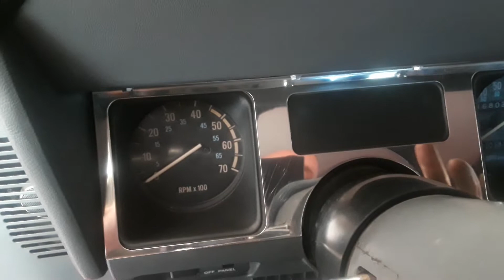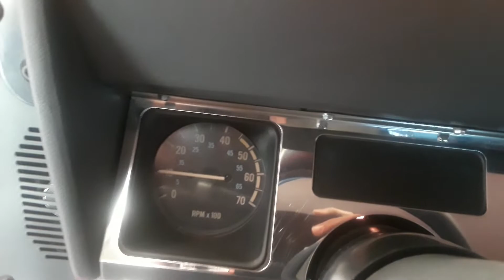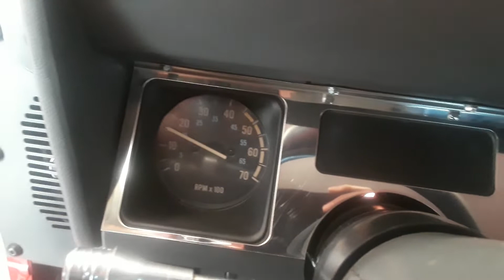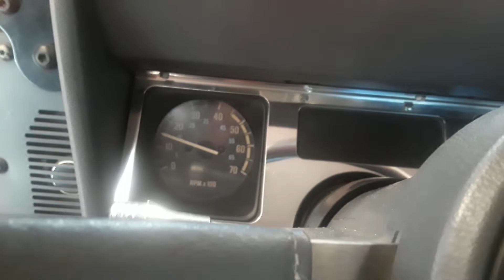Cold start 89 Jeep Wrangler (carburetor warm up)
Just trying to get it to idle decent upon cold starts. Before it would shake like mad at around 400 rpm's until  the choke started to open. Seemed to me the electrict choke coil was adjusted to tight. I adjusted it so there was less tension and it helped tremendously. Just trying to dial in the carburetor the best I can. Fuel injection has spoiled me big time LOL.